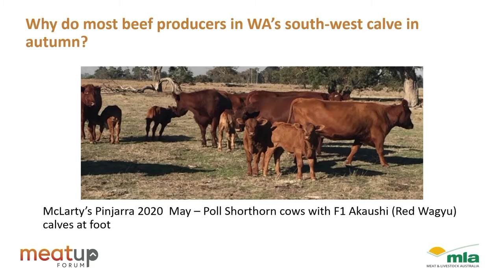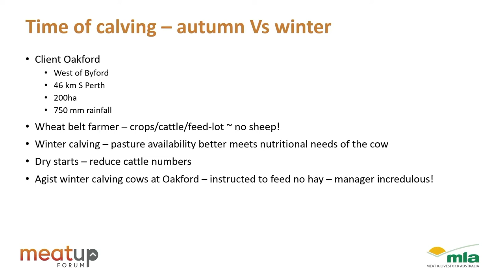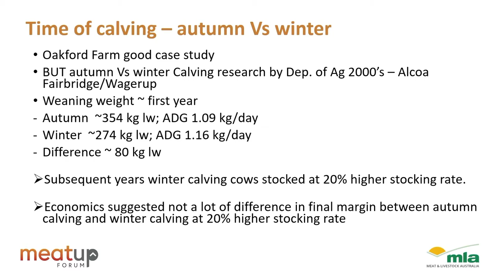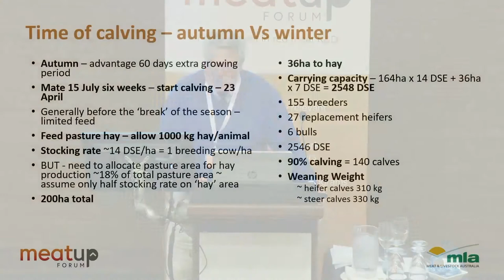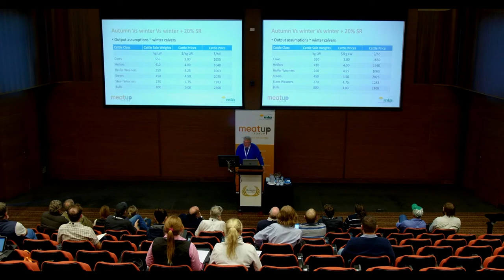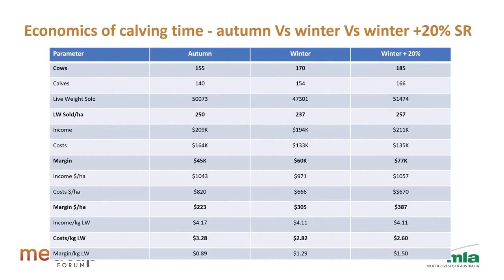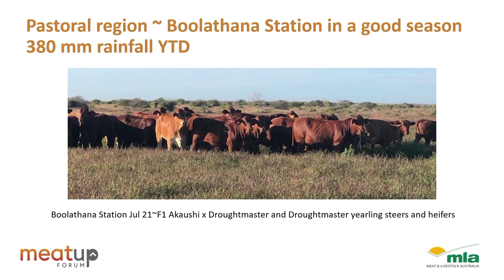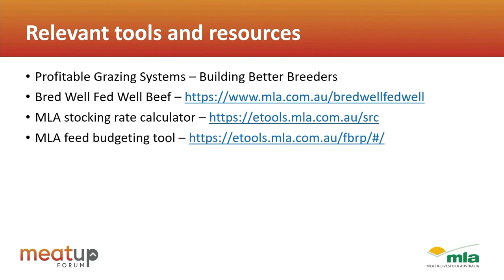MeatUp Aug 21 - Time of calving and weaning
Presenter - Alan Peggs